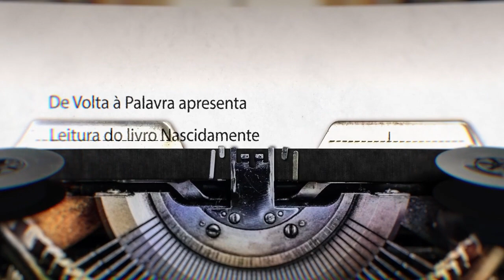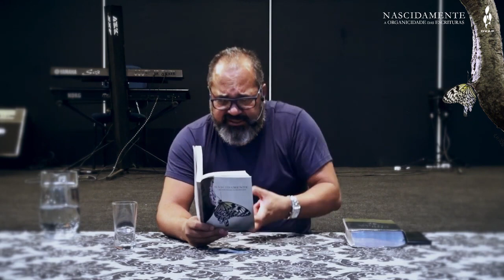Leitura do livro NASCIDAMENTE - 25